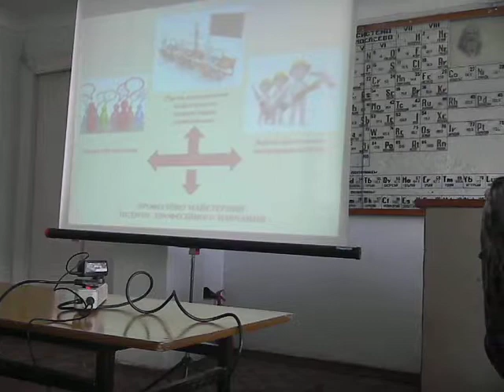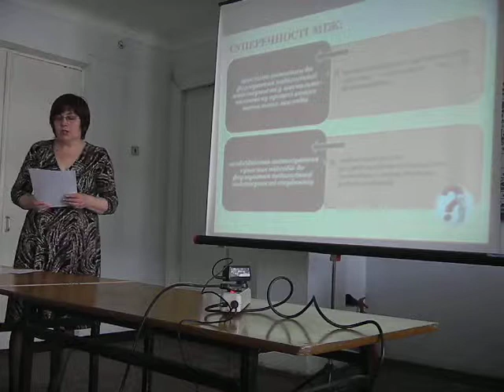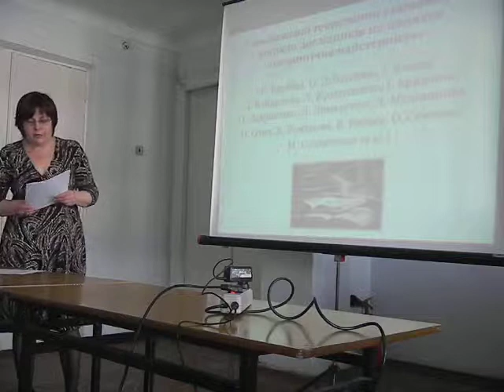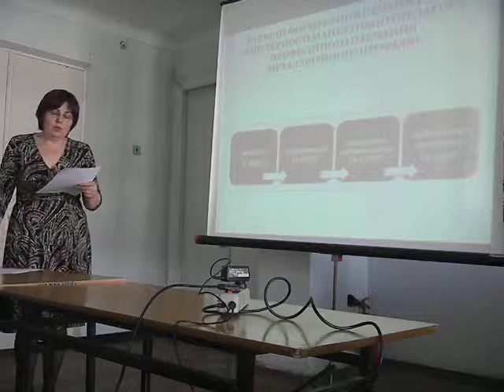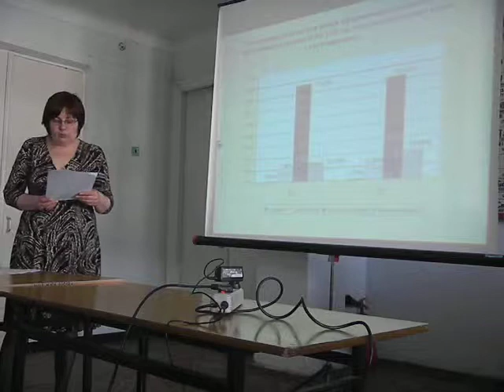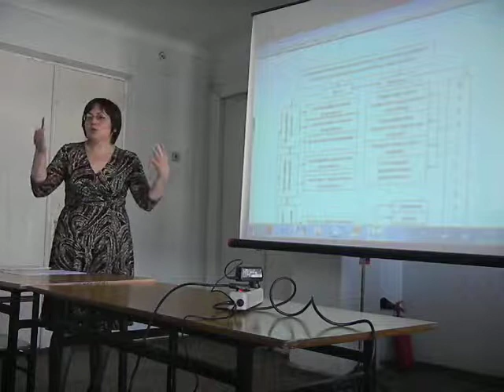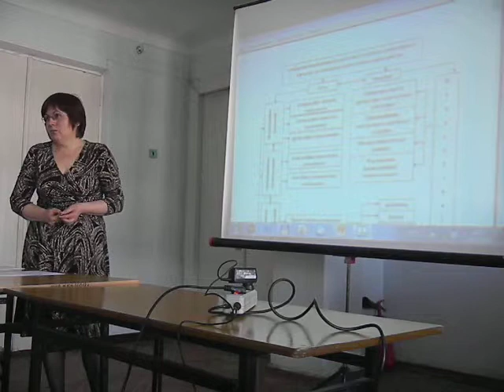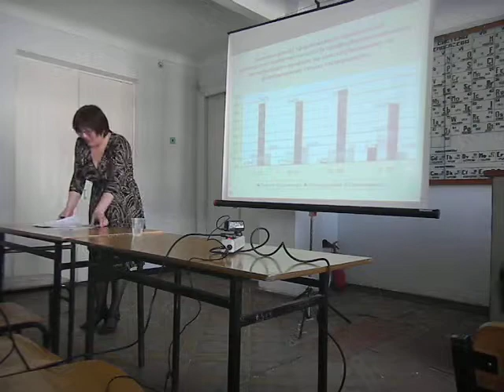И. Б. Учитель. Предзащита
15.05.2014, 14:00, Криворожский металлургический институт ГВУЗ "Криворожский национальный университет", ауд. 403